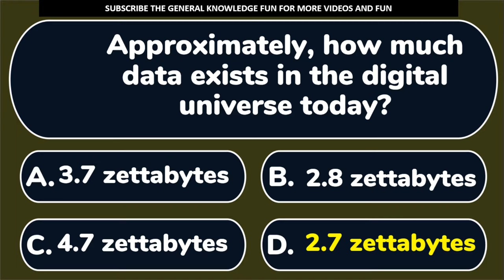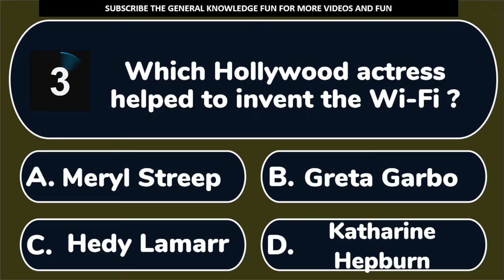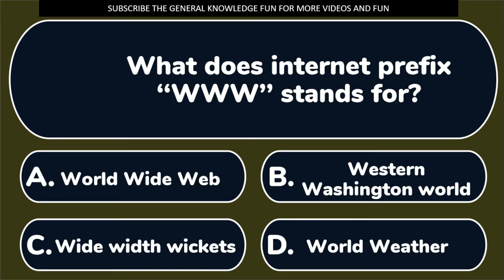Trending Tech quiz questions #1 || GK || GK questions in English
it is a tech quiz